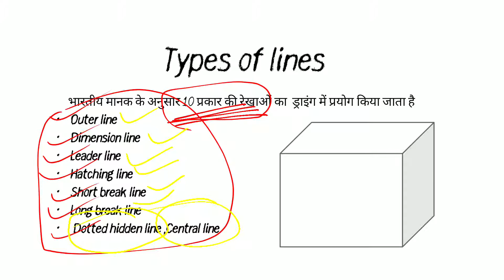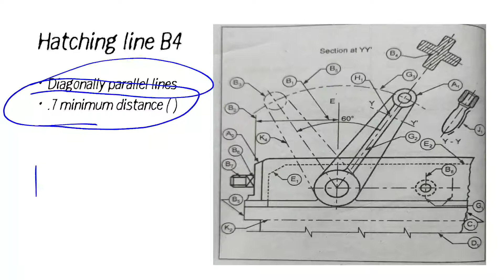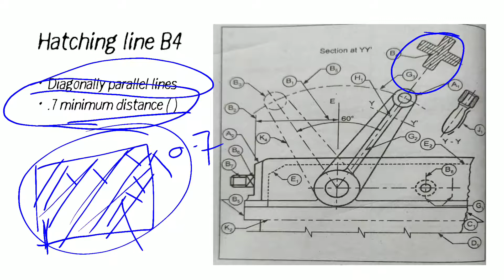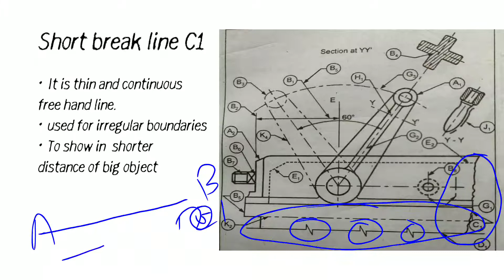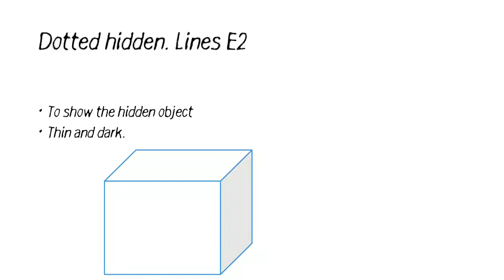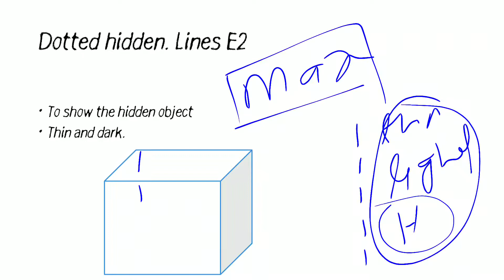engg lines and its types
engg lines and types of lines